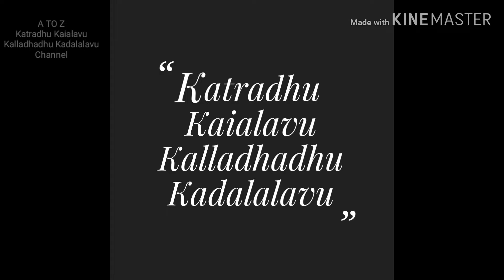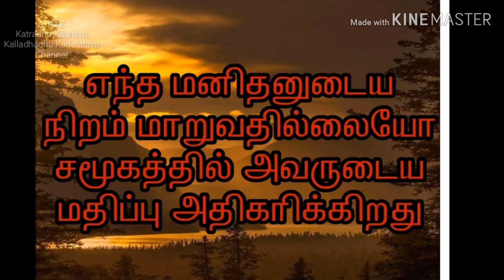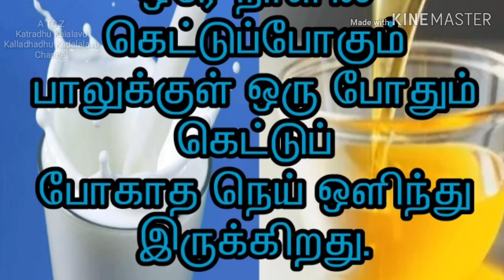பால் சொல்லும் வாழ்க்கை தத்துவம்...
பாலில் உள்ள வாழ்க்கை தத்துவம்